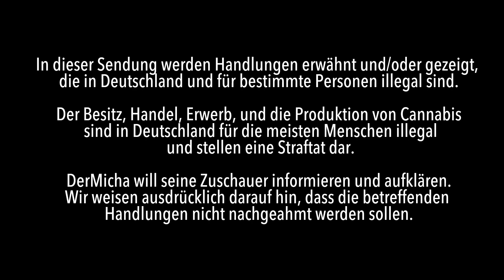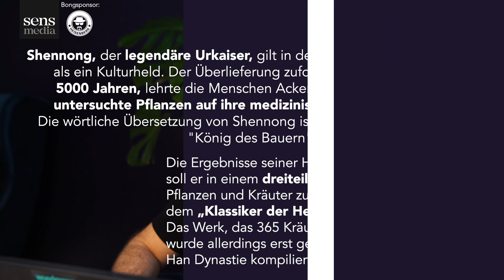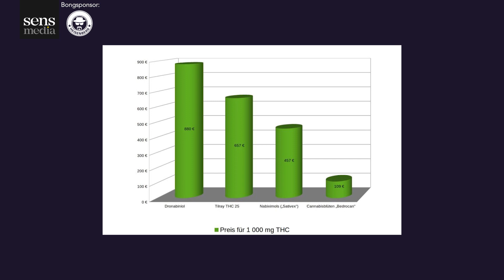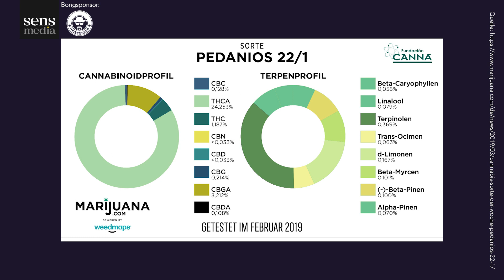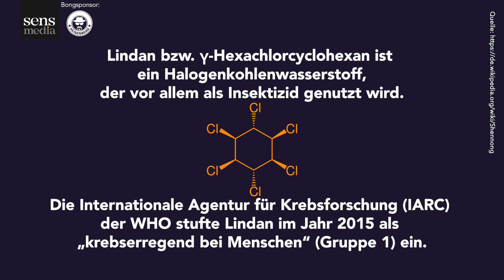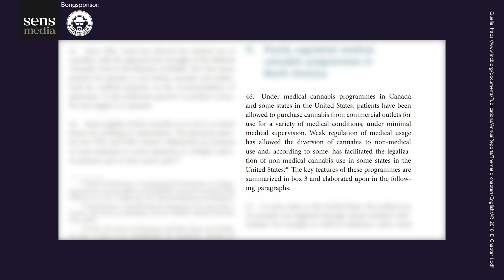Wieso die Legalisierung in Deutschland SCHIEF LÄUFT!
Seid Ihr bereit für die epische 35-Minuten-Folge?!
Medizinisches Cannabis wird jetzt legal in Deutschland angebaut. Von Kanadiern.
Das war Anlass genug für den sonst so sanftmütigen Micha sich mal seinen Frust über alles, was gerade beim Thema Legalisierung in Deutschland falsch läuft von der Seele zu reden - und Ihr seid live dabei!
Lauscht, lernt und leidet mit, viel Spaß!

01:39 - Legalisierung: Deutschland vs Nordamerika
07:27 - Die Anti-Blüten-Fraktion
11:12 - Folgen der verfehlten Cannabis-Politik
14:39 - Zukunft der deutschen Cannabisbranche
17:20 - Cannabis, Gift und GMO
21:26 - Canada, Cannabis, Cannawas?!
27:45 - Die Lösung

In dieser Sendung werden Handlungen erwähnt und/oder gezeigt, die in Deutschland für bestimmte Personen illegal sind.
Der Besitz, Handel, Erwerb, und die Produktion von Cannabis sind in Deutschland für die meisten Menschen illegal und stellen eine Straftat dar.
DerMicha will seine Zuschauer informieren und aufklären. Wir weisen ausdrücklich darauf hin, dass die betreffenden Handlungen nicht nachgeahmt werden sollen.